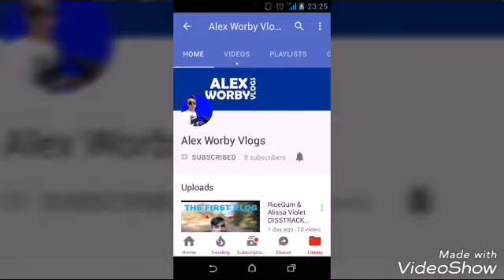Shoutout sunday #4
This is another shoutout series